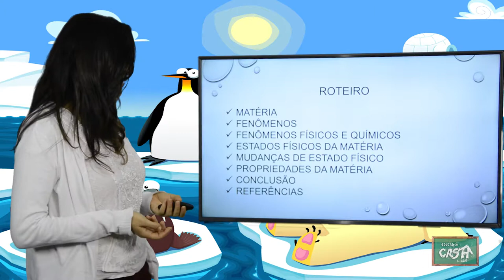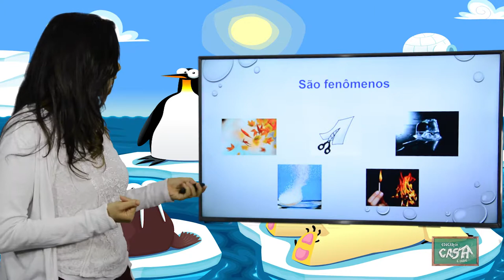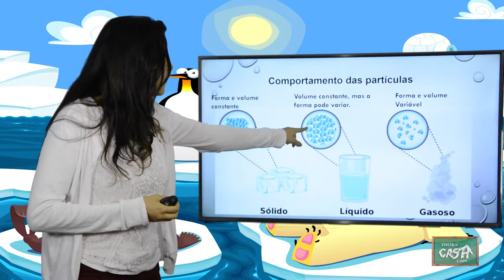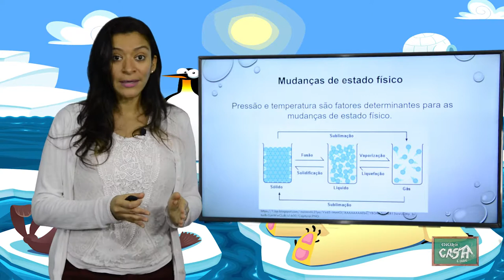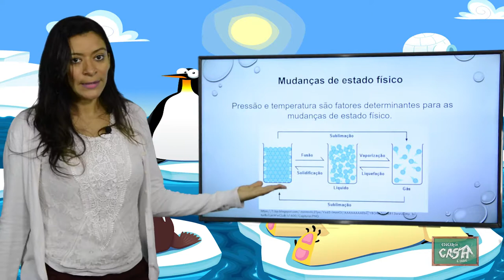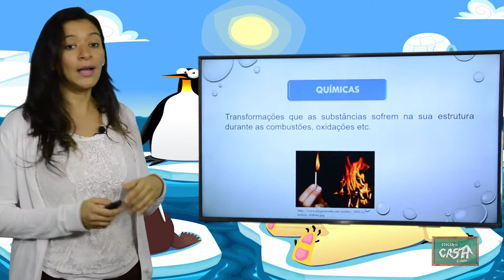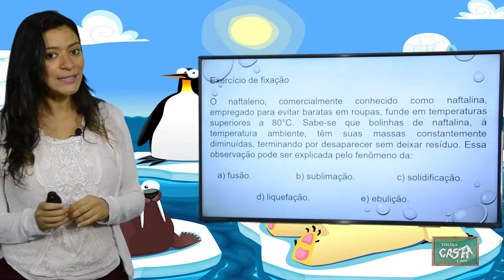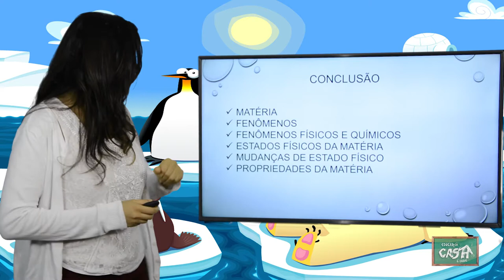9º ANO - I TRIMESTRE - CIÊNCIAS - AULA 1 - MATÉRIA